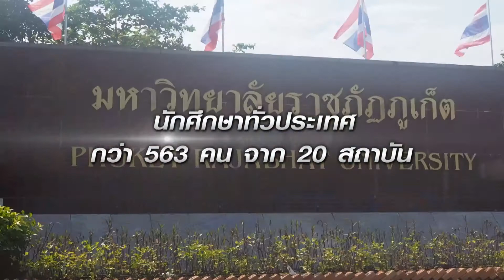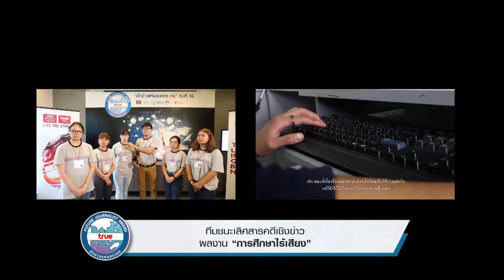POP Workshop FJA 2018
True Future Journalist Award 2018 จัดอบรมเชิงปฏิบัติ ‘กระบวนข่าว’ ซึ่งจัดขึ้น เพื่อเปิดประสบการณ์ใหม่ๆ ให้กับนิสิต นักศึกษาที่สนใจในด้านงานข่าว ซึ่งในปัจจุบันเป็นโลกแห่งดิจิทัล ผู้ทำงานข่าวจะต้องรอบรู้เท่าทันสื่อและรอบรู้ในการใช้งานสื่อดิจิทัลอย่างรอบด้านในทุกแพลทฟอร์ม ในปีนี้เราได้จัดอบรมเชิงปฎิบัติอย่างเข้มข้นโดยมีวิทยากรผู้ทรงคุณวุฒิในวงการสื่อสารมวลชนระดับประเทศและระดับโลกมาให้ความรู้ และยังให้น้องๆ ได้ฝึกปฎิบัติลงสนามข่าวทำสารคดีเชิงข่าว รวมถึงกระบวนการตัดต่อ ผลิตข่าวให้ทันเวลาเพื่อส่งเข้าประกวดในค่ายอีกด้วย...